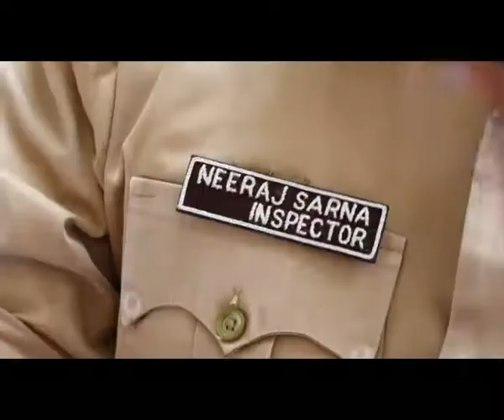highcourt advocates misbehaved with journalists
हरियाणा एडमिनिस्ट्रेटिव ट्रिब्यूनल के खिलाफ पंजाब और हरियाणा हाईकोर्ट के वकीलों की हड़ताल जहां गुरूवार को 18वें दिन में पहुंच गई वहीं संयम खो रहे कुछ हड़ताली वकीलों ने अपनी सुनवाई के लिए हाईकोर्ट पहुंचने वाले पक्षकारों को रोका और इन पक्षकारों की सुनवाई करने पहुंचे पत्रकारों के साथ धक्का-मुक्की भी कर डाली।
इन वकीलों ने पत्रकारों को बिकाउ मीडिया कहते हुए संबोधित किया। बाद में पत्रकारों ने अपने साथ की गई घक्का-मुक्की की शिकायत पुलिस को दर्ज करवा दी। इस शिकायत पर पुलिस अधिकारी बयान दर्ज करने हाईकोर्ट पहुंच गए। हालत बिगड़ते देख वरिष्ठ वकील और बार एसोसिएशन के पदाधिकारी मौके पर पहुंचे । उन्होंने पत्रकारों से माफी मांगी। एसोसिएशन के पदाधिकारियों ने पत्रकारों और वकीलों को संबोधित करते हुए कहा कि जहां वकील संविधान के तहत प्राप्त अधिकारों के आधार पर अपनी मांगों को लेकर हड़ताल पर हैं वहीं पत्रकार भी अपने इसी संविधान प्रदत्त अधिकार के तहत  काम को अंजाम दे रहे है। ऐसे में मीडिया का काम बाधित नहीं किया जाना चाहिए। बाद में एसोसिएशन के पदाधिकारियों ने पत्रकारों के साथ किए गए दुर्व्यवहार के लिए माफी मांगी।